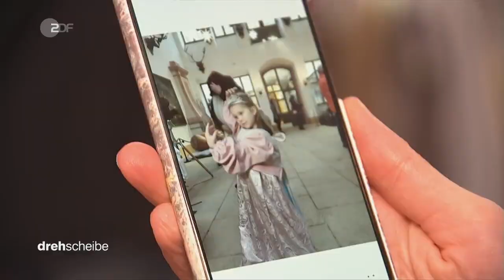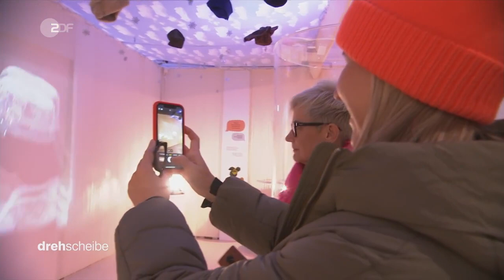Drehscheibe | 50 Jahre "Drei Haselnüsse für Aschenbrödel"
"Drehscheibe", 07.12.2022